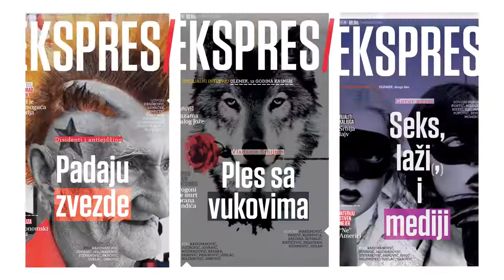The Spirit of Time (Retail Video, 2017)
Client: Publisher DOO
Category: Retail Video
Year: 2017

Ready to roll? Mosquito can help you turn your creative vision into reality. We offer full service, premium quality business video production services to suit every occasion.

With over 20 years’ experience in video animation, Mosquito is a 3D animation expert studio. Using the latest 3D animation techniques, Mosquito creates striking 3D video animations.

Whether it’s for social media, your website, TV, or conferences, and events, we create the custom visual assets you need to stand out in a crowded marketplace and help make your product or brand memorable.

Research shows that video content can have a powerful influence on purchase intent. Studies show that consumers want to see video content about a product before buying.

Want to learn more about our video production  and video marketing services?

Check our hotspots!